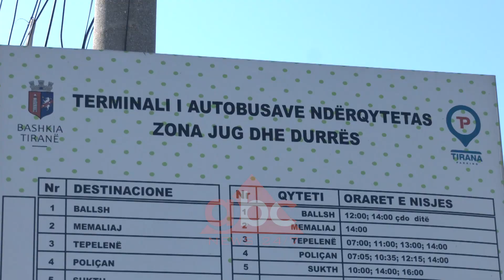Nga 3 janari terminali i jugut spostohet te kthesa e Kamzes| ABC News Albania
Të gjitha ata që do të duan të udhëtojnë drejt jugut të vendit, prej datës 3 janar 2020 do të kenë një tjetër pikënisje të udhëtimit të tyre, nga “Shqiponja” tek Kthesa e Kamzës.

Bashkia e Tiranës e mori vendimin pasi në janar pritet të rinisin punimet për nënkalimin e rrethrrotullimit të sheshit “Shqiponja”.

Deri më tani terminali pranë rrethrrotullimit të Shqiponjës shërbente si terminali i transportit ndërqytetas të zonës së jugut, por në janar 2020 do të spostohet. Punimet për terminalin e ri të jugut duket se po ecin me ritme të shpejta siç shihet dhe nga pamjet e fiksuara nga kamera e “ABC News”.

Shkakun e zhvendosjes së këtij terminali pranë zonës së njohur si Kthesa e Kamzës e shpjegoi kryebashkiaku i Tiranës, Erion Veliaj para pak ditësh.

“Pas festave të gjithë autobuzët ndërqytetas që qëndrojnë te terminali te ish - dogana do të kalojnë rrugën në anën tjetër dhe terminali do të zhvendoset te kthesa e Kamzës”, tha Veliaj.

Pas pezullimit të punimeve për Unazën e Madhe të kryeqytetit, në janar pritet që këto punime të rinisin për nënkalimin pranë sheshit “Shqiponja” dhe terminali aktual i jugut të shërbejë si kantier ndërtimi./abcnews.al